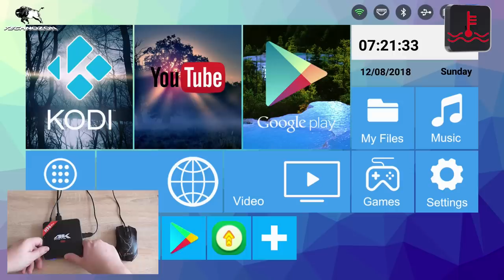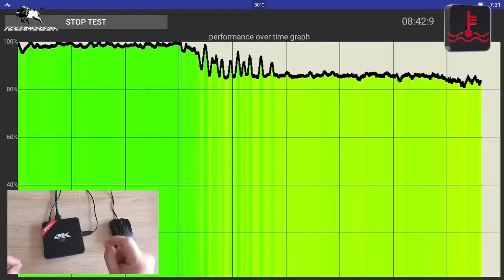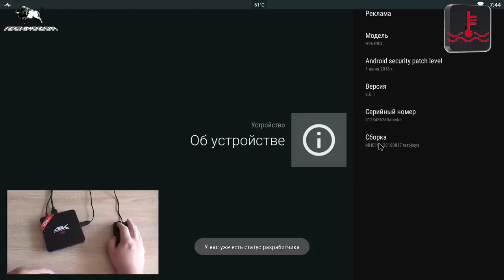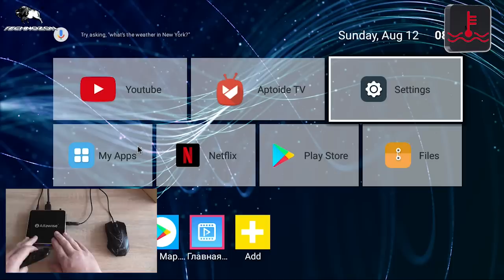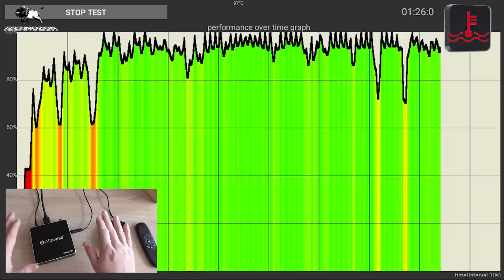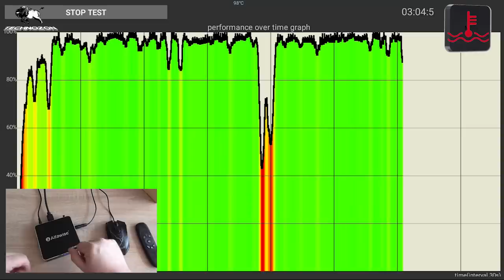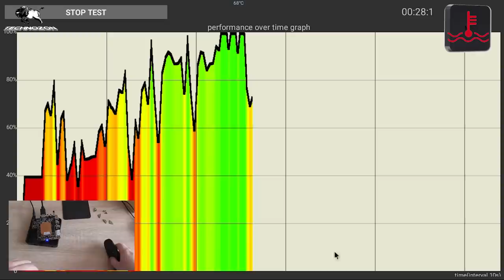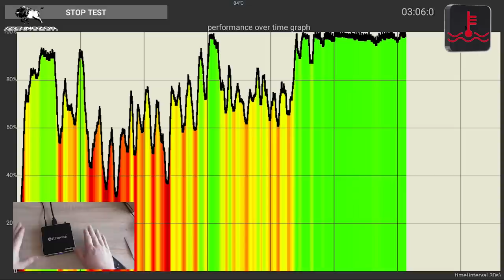Греется СМАРТ ТВ БОКС? РАЗРУШАЕМ МИФЫ! Тесты на троттлинг. Разбираем и охлаждаем. Полный обзор.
СПЕЦИАЛЬНО ДЛЯ ЖИТЕЛЕЙ УКРАИНЫ ТОП РОЗЫГРЫШ

Aliexpress Украина

Aliexpress Украина

Aliexpress Украина

Aliexpress Украина

Aliexpress Украина

Aliexpress Украина

ОТЛИЧНЫЕ ГЕЙМПАДЫ

Aliexpress Украина

Aliexpress Украина

ХОРОШИЕ ПУЛЬТЫ

Aliexpress Украина

Aliexpress Украина

ОТЛИЧНЫЕ РОУТЕРЫ

Aliexpress Украина

Aliexpress Украина